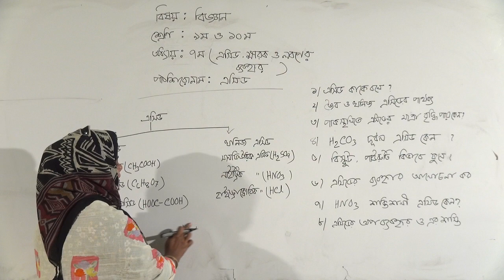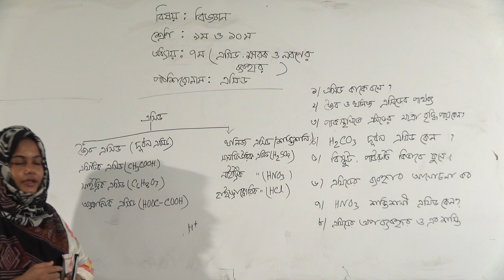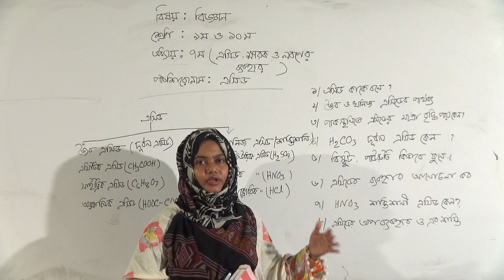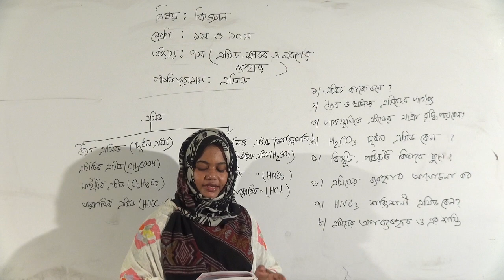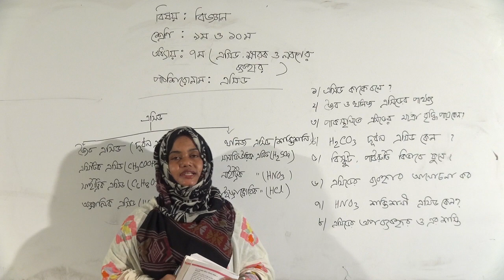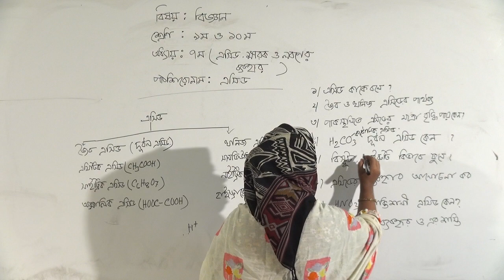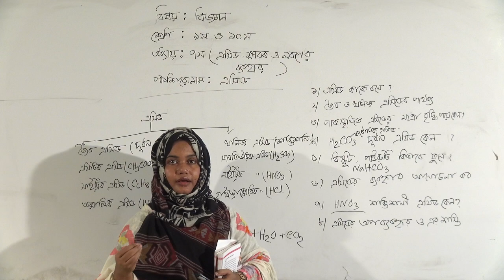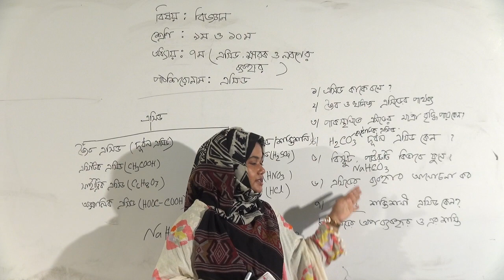bakolia high school online class